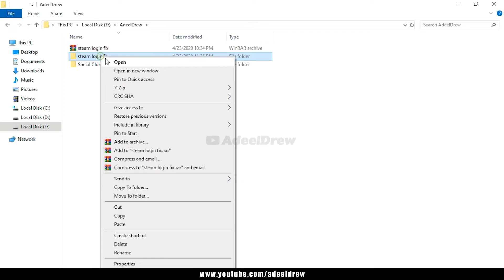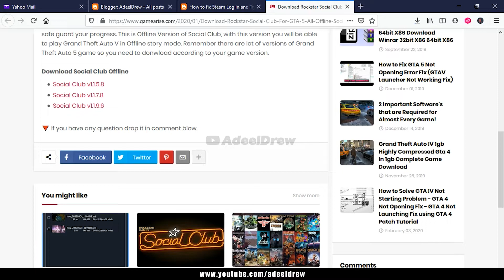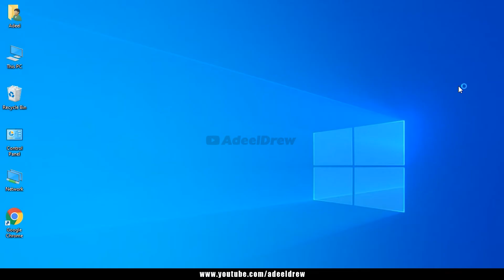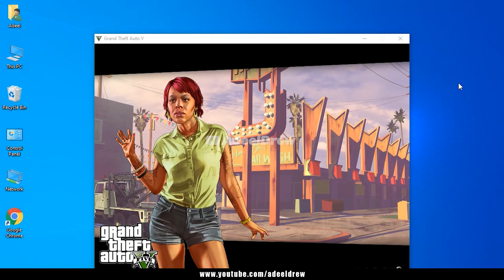How to fix Steam Log in Error [Please start steam, Log in and try again.] Solution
Hi Everyone! Welcome to Adeel Drew Gaming Channel.
Today i shared a very simple method to fix steam login error for gta 5.

 - Tags -